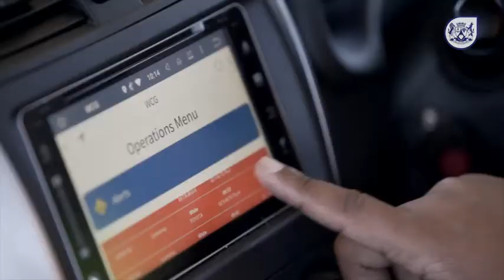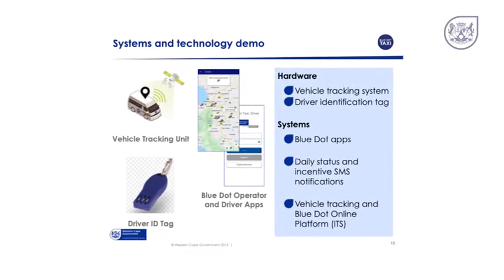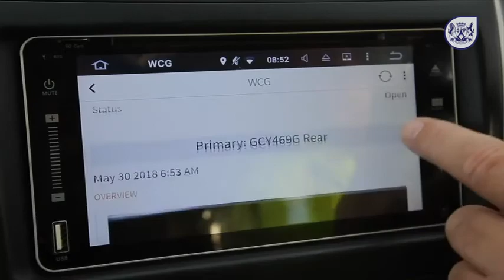Department of Transport and Public Works showcases technology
We presented our transport safety and mobility technology to the WC Provincial Cabinet on 26 January 2022.